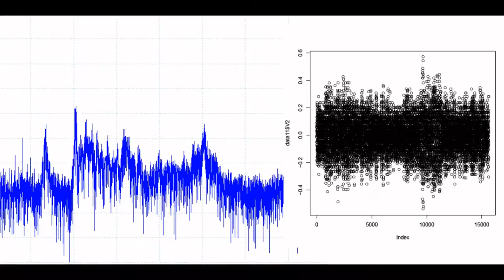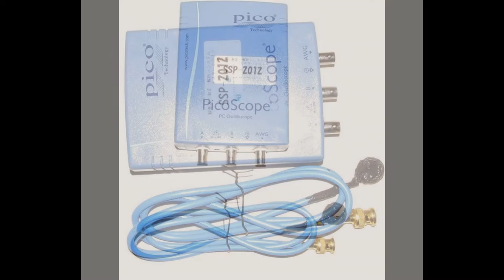超音波‹測定・解析›システム（超音波テスター） Supersonic wave system スライドショー